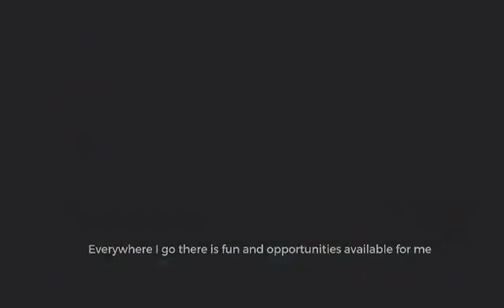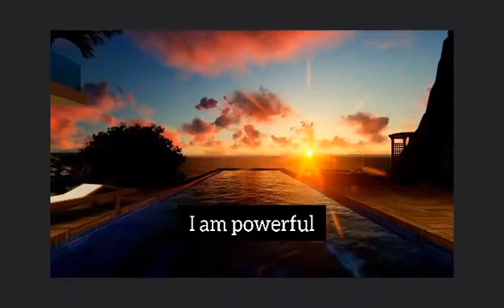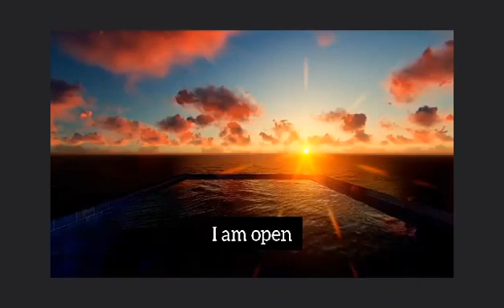Money Mindset Movie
Many of you already know the power of creating a manifestation board. It like like setting the GPS for your life so you have a direction in which to head.

I have successfully been using visual manifestation boards both personally and with my clients for years. With the ease and access, we now have to so much technology, we can now expand the effectiveness of a visual manifestation board (still images) to a video that encaptures all that you are calling into and creating for your life.

This is an example you are free to use that focuses on wealth and abundance.

Watch this each morning and night to help imbed the positive affirmations and visuals into your unconscious mind and feel into them and what would feel like to have all of these things and more in your life.

Rememebr it's the "feeling" that are important when it comes to the universal laws and what you attract in towards your life.

Some people have gone on to create their 2 or third Mindset Movie as they have achieved and created most if not all that was on their earlier movie.

Here is an example of what a Mindset Movie may look like for you.
You can create a movie for a number of different areas in your life including but not limited to

- Money Mindset
- Relationships
- Gratitude
- Love and Abundance
- Positivity